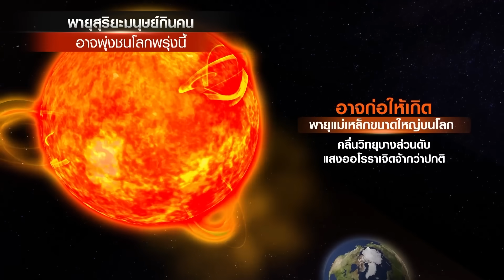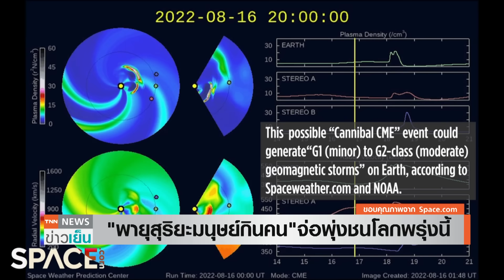ระทึก พายุสุริยะพุ่งชนโลกพรุ่งนี้ - รุนแรงระดับกินคน เปิดคำเตือนสะเทือนโลก | TNN ข่าวเย็น | 18-07-23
วันพรุ่งนี้ อาจเกิดปรากฏการณ์ที่สำคัญกับดวงอาทิตย์ คือการปะทุของพายุสุริยะ 2 ครั้งซ้อนแล้วรวมตัวเป็นลูกใหญ่ลูกเดียว มีชื่อเรียกว่า พายุสุริยะมนุษย์กินคน จะรุนแรงแค่ไหน ส่งผลต่อโลกอย่างไร เรามีคำตอบ